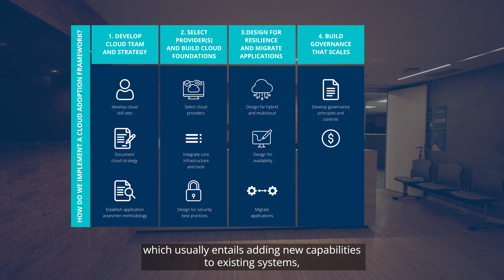e-Core North America - Cloud Offer: Platform Modernization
Watch this short video to learn how we help our clients accelerate Cloud adoption to drive business impact by scaling tech capabilities and platform modernization with Agile squads or staff augmentation.